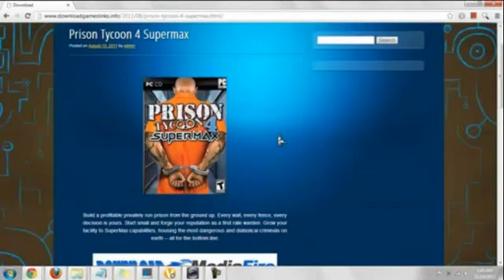Port Royale 2 MOBILE